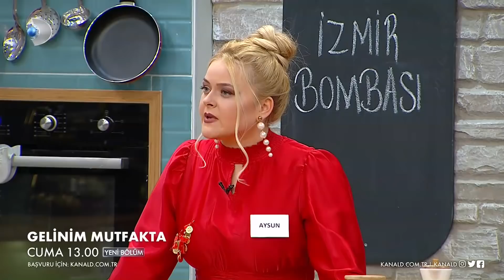Gelinim Mutfakta 590. Bölüm Fragmanı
Gelinim Mutfakta 590. Bölüm Fragmanı yayında! Hafta Finaline önceki sezonlarda ses getiren Çiğdem Akçam konuk oluyor!

Gelinler yemeklerini yaptıkları sırada Onur Bey sürpriz bir ziyaretçilerinin olduğunu söylüyor. İçeri Elif'in kaynanası Çipdem Hanım girince herkes büyük br şaşkınlık yaşıyor. Çiğdem Hanım, gelinlerle muhabbet ettikten sonra alışık olduğu kaynanalar odasına gidiyor. Burada Nurten Hanımla ufak bir polemiğe giriyor. Yarışma tarafında ise, gelinler elenme korkusu yaşıyor. Bu heyecan ara ara tansiyonun artmasına neden oluyor.